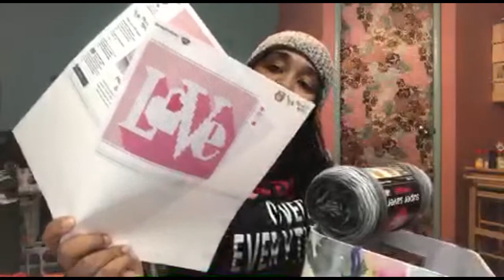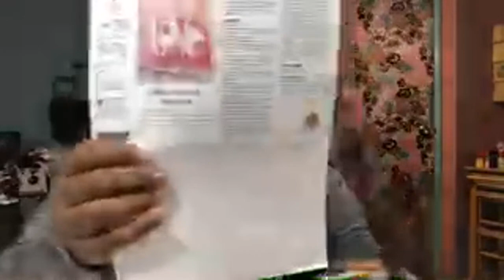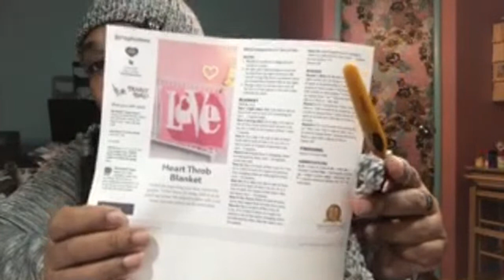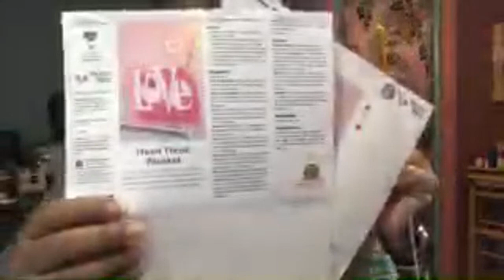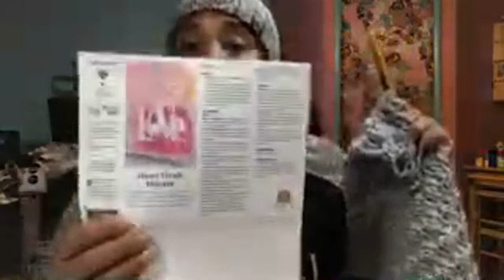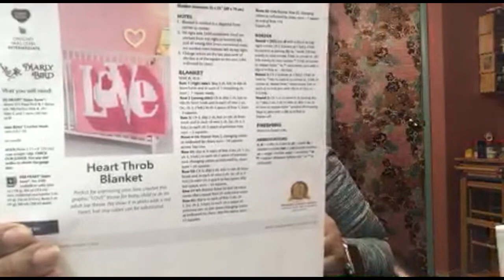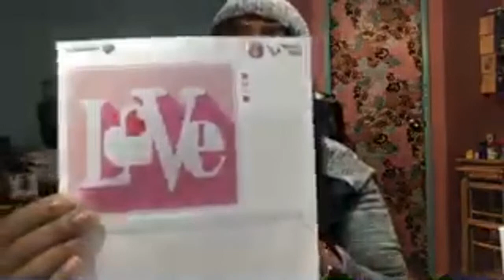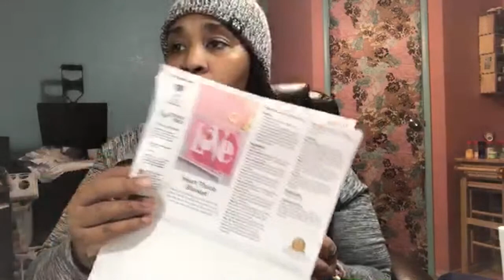Saturday Night Chat and Craft #6 C2C CROCHETING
This is a C2C Crochet along of the Heart throb blanket

We crocheted together till row 24
make sure you post you pic of the your work weekly on my Blessed with creativeness page

JOIN ME EVERY SATURDAY AT 6:30 PST 8:30 CST AND 9:30 EST TO CROCHET LIVE WITH ME

FOR REVIEWS:
 MARCELLE COOPER
P.O.BOX 1854
ETSY.COM/SHOP/ONEVIRTUOUSWOMAN